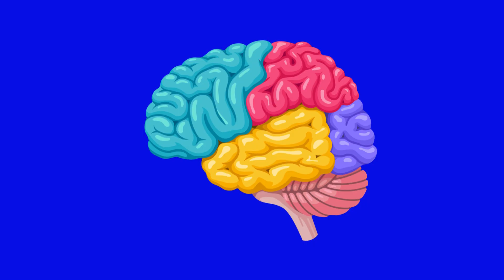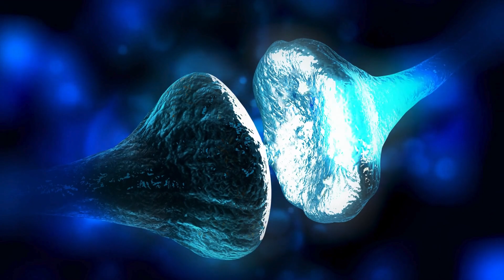Why Do Brilliant Ideas Blossom at Night? The Science Behind Bedtime Brilliance 🌙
🌙 Unlocking the Midnight Muse: Exploring Nocturnal Creativity | The Science Behind Bedtime Brilliance 🌙

Welcome to a journey into the captivating realm of creativity that blossoms as the world settles into a hush. In this thought-provoking video, we delve into the intriguing science behind why ideas flourish just as you're about to hit the hay.

🧠 Brain Activity Under the Stars:
As night descends, your brain undergoes a fascinating shift in neural patterns. The default mode network takes the stage, fostering an environment where unexpected connections between ideas flourish without the daytime distractions.

🌌 Lack of Distractions:
Picture a private concert for your thoughts, harmonizing without the dissonance of external noise. The night, devoid of the carnival of daytime commotion, becomes a breeding ground for creativity.

😌 The Power of Relaxation:
As you wind down, stress hormones step aside, allowing the brain's mood-enhancing dream team—dopamine and serotonin—to take over. This chemical shift turns down the volume on stress and cranks up the amplifier of creativity.

🌟 Unleashing the Subconscious:
As the conscious mind takes a breather, the subconscious steals the spotlight. It's a nocturnal soirée where unconventional ideas emerge, akin to a captivating dream sequence leading to those eureka moments.

🎨 The Night as a Canvas:
From the orchestrated dance of brain activity to the tranquil lack of distractions, the chemical symphony of relaxation, and the captivating emergence of the subconscious, the night truly becomes a canvas for your most extraordinary ideas.

🌌 Join the Conversation:
Have you ever experienced a midnight revelation or found brilliance in the quietude of the night?

🔍 Explore More Intellectual Escapades:
If you enjoyed this deep dive into the nocturnal world of creativity, don't forget to hit the like button, subscribe for more intellectually stimulating content, and ring the notification bell to join us on future nocturnal escapades.